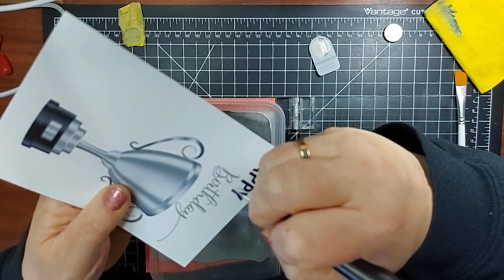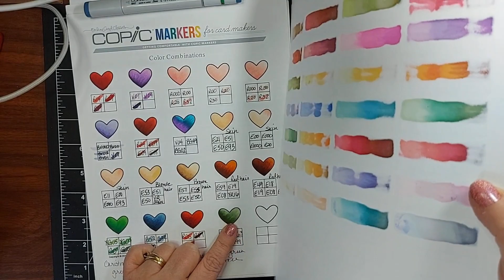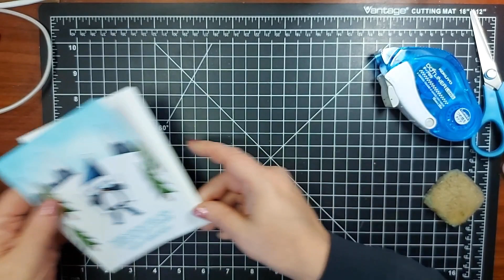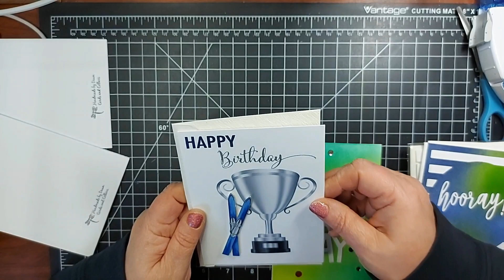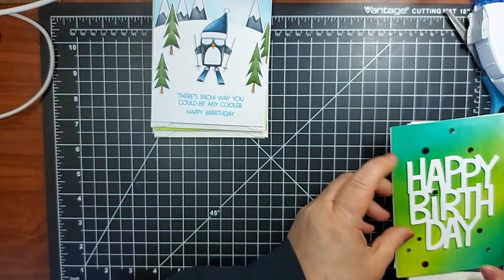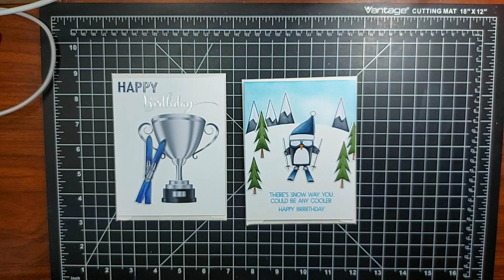OnMyDesk Making 2 requested birthday cards, both skiing related, one with a penguin.